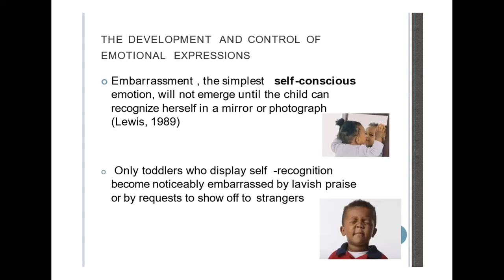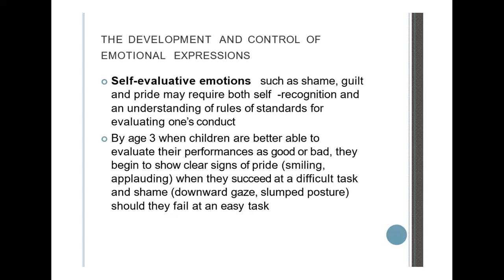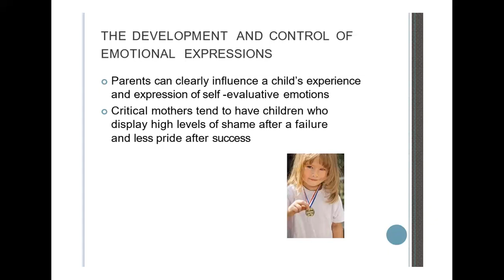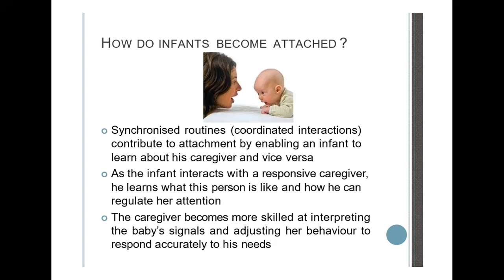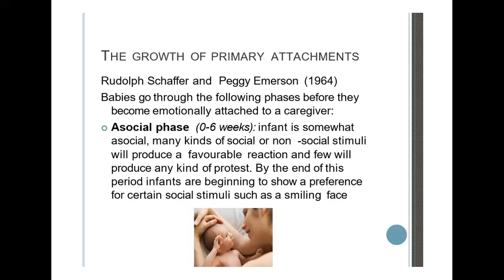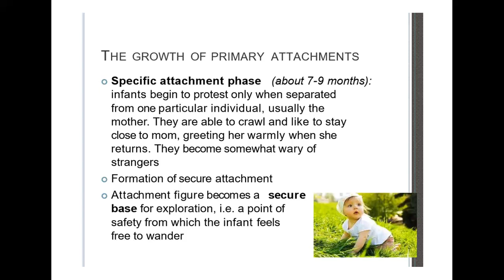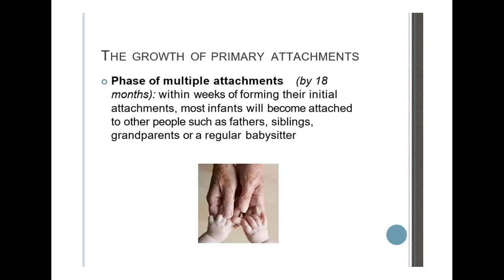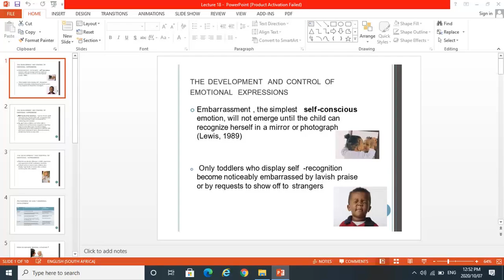Development and Control of emotions